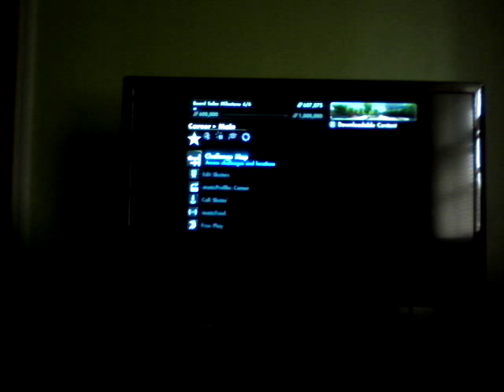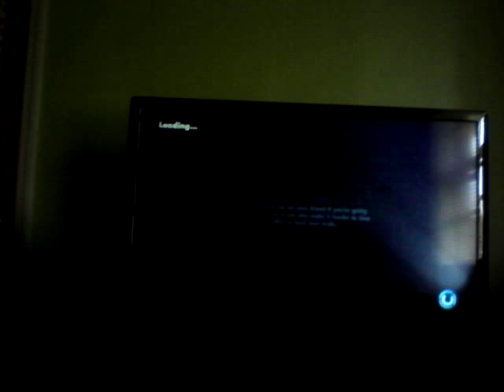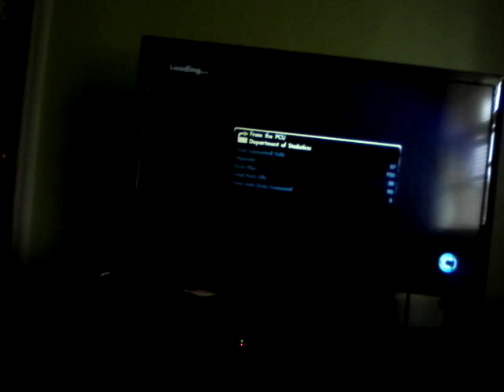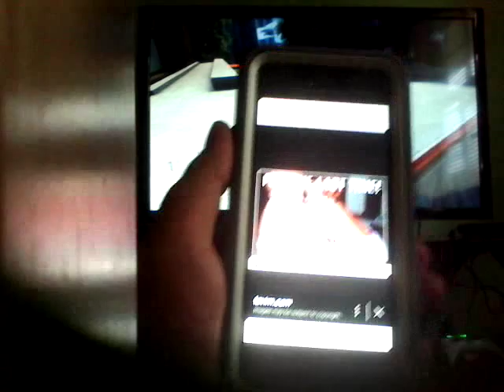Skate 3= FreeSkate